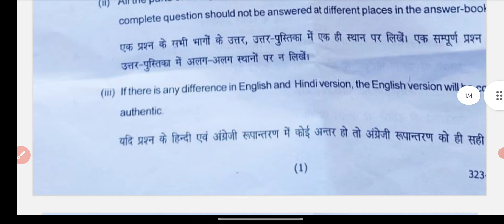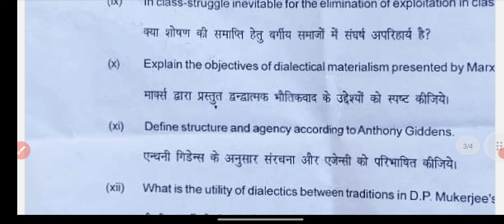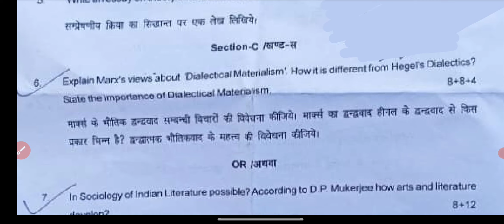Sociology | समाज शास्त्र | B.A 3rd Year 2023 Paper-1 Exam 2023 | Questions Paper Main Exam Sociology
Sociology | समाज शास्त्र | B.A 3rd Year 2023 Paper-1 Examination Paper 2023 | BA 3rd Year Sociology Questions Paper 2023
Sociology | समाज शास्त्र | B.A 3rd Year Paper 2023 | Examination Paper 2023 | Model Paper 2023 Exam 2023 most important question and answer Sociology
Sociology Most Important Question Paper 2023